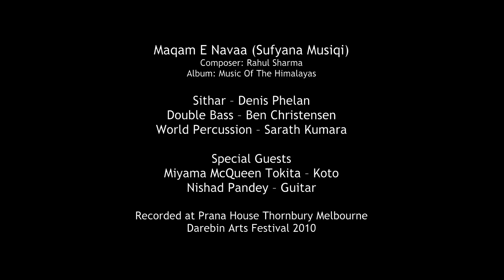Raag Thaal World Music Trio with Special Guests: Maqam E Navaa (Sufyana Musiqi) Rahul Sharma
"Raag Thaal World Music Trio with Special Guests"
Maqam E Navaa (Sufyana Musiqi) Rahul Sharma - Music of the Himalayas
Denis Phelan - Sithar, Miyama McQueen Tokita - Koto, Nishad Pandey - Guitar, Ben Christensen - Double Bass, Sarath Kumara - World Percussion